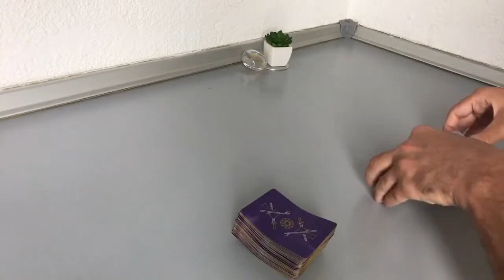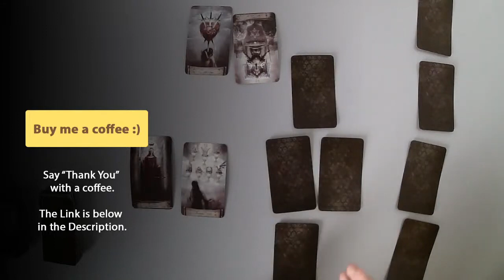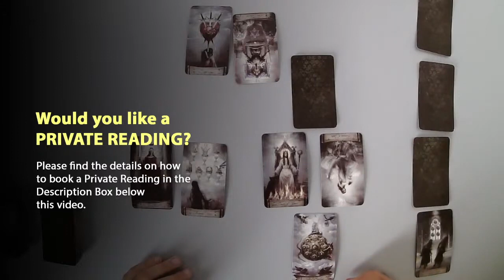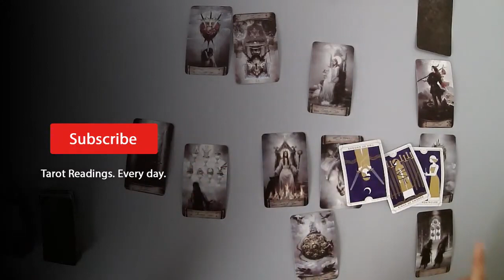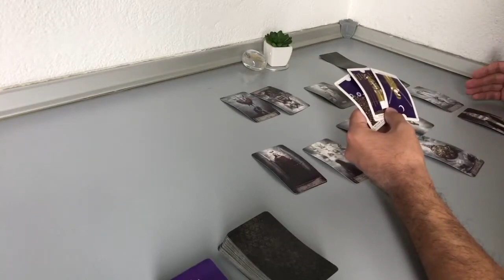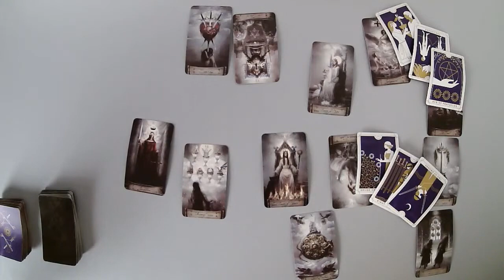GEMINI September 2021 - The connection is broken. But they want to talk… (Tarot Reading)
Would you like to receive an Exclusive FREE video at the beginning of each month for each Zodiac Sign?